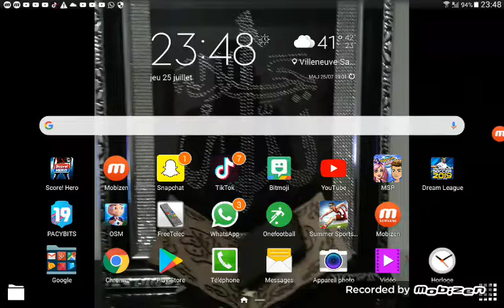Match sur d ream lègue # 1